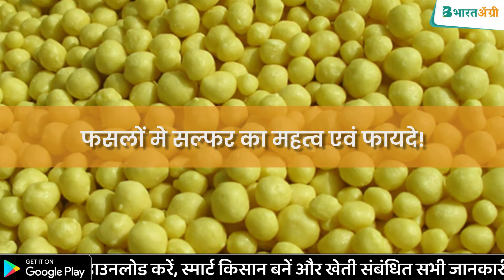फसलों मे सल्फर का महत्व एवं फायदे | Importance of sulphur in crops | Fasal me gandhak ke fayde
👨🌾 doston, fasalon ki vruddhi, vikas evam adhik upaj prapta karane me nitrogen, phosphorus evam potash ke bad chautha sabase mahatvapurna poshan tatva hai sulphur. 🟨 sulphur ko gandhak ke nam se bhi jana jata hai. hamari mitti me sulphur ki kum matra mein upalabdhata tatha dalhan v tilhan fasalon mein sulphur ka avashoshan phosphoras se bhi adhik matra mein hota hai. iske karan ek achchhi fasal utpadan me iska mahatva aur bhi badh jata hai.

🌱 akhir fasalon mein sulphur kya  mahatva hai? Aur iske hone se fasalon ki vriddhi kaisi hogi hai? aj ham apko isi bare mein janakari dene vale hai.✌️

🟨  sulphur jaivik prakriyaon ke dvara vibhinna prakar ki fasalon mein mukhya rup se protien, tela, vitamins, sugandha v tikhapan vale yaugik padarthon ke nirman mein vishesh yogadan deta hai jisse ki fasalon mein ek vishesh prakar ka gun vikasit hota hai. paudhon ko jivit rahane ke lie amino acid jaise tatvon ki avashyakata hoti hai jiske nirman mein bhi sulphur ka mahatvapurna bhumika rahata hai.

👉🏻 kisan bhaiyon yadi apko yah janakari pasanda ai ho to ise ❤️ like karein aur apne doston aur parivar ke sath share karein. 👍

🌱 fasalon mein sulphur ke fayade
🔸 sulphur pattiyon ke chlorophyll ke nirman mein sahayata karta hai jisse paudhon ki pattiyon ka ranga hara ho jata hai.
🔹 yah protien, amino acid, tel evam vitamin ke nirman mein sahayak hota hai.
🔸 dalahani fasalon ki jad granthiyon ka vishesh mahatva hota hai. sulphur in fasalon ki jad granthiyon ke nirman evam vikas mein sahayata pradan karata hai.
🔹 gandhak ki upasthiti mein paudhon mein nitrogen evam phosphorus ki avashoshan kshamata mein vruddhi hoti hai.
🔸 sulphur amino acid ka anivarya bhag hone ke karan protien evam rasayanik dravyon ke nirman mein sahayak hota hain.
🔹 yah sarson, lahsun, pyaj evam mirch jaise fasalon mein ek vishesh prakar ke ranga, gandha evam tikhapan vikasit karne ka karya karta hai jisse ki in fasalon ki ahamiyat badh jati hai.

🔰 kisan bhaiyon, yadi apako kheti se judi anya koi bhi janakari chahie to ap bharatagri app mein jakar batachit par click karke krushi doctor se bat kar sakte hai! 👍